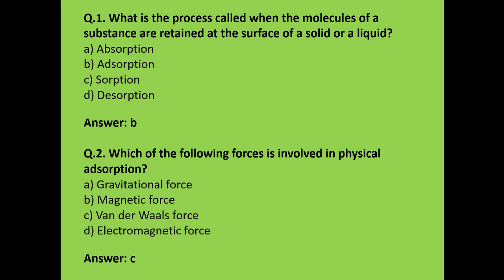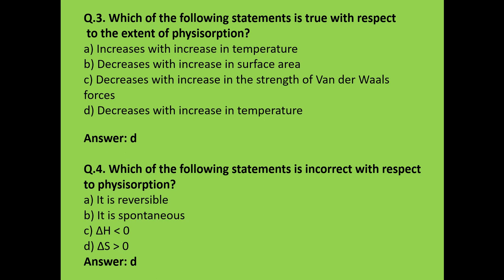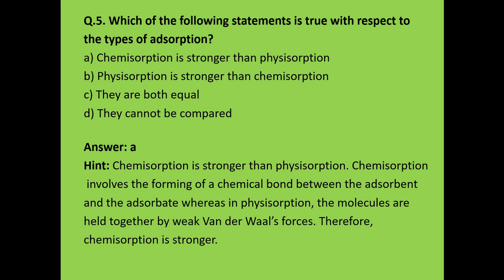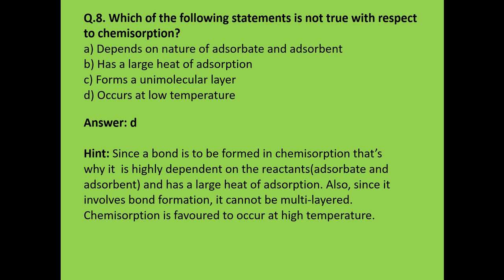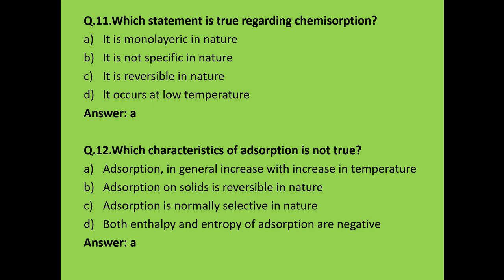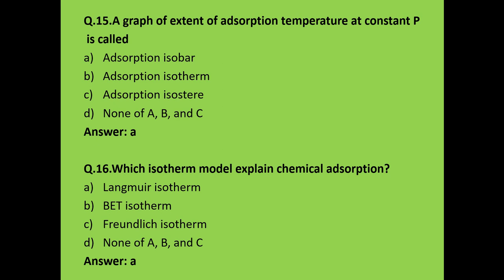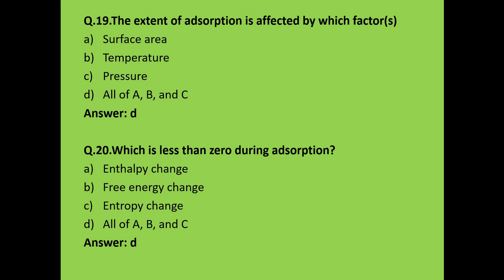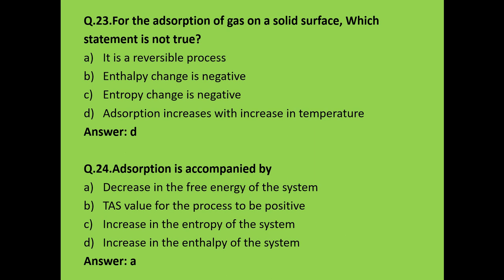MCQs ON ADSORPTION